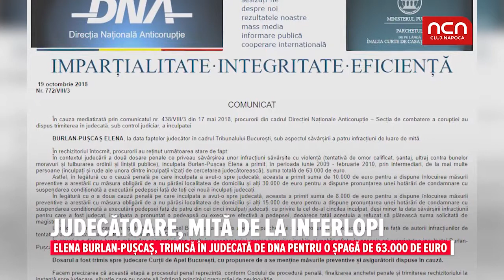Judecatoare, mita de la interlopi